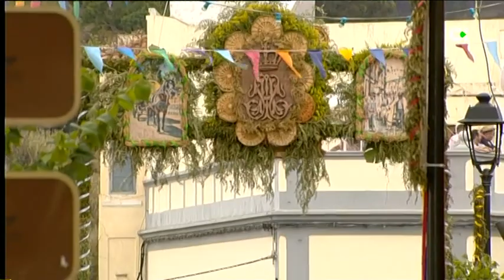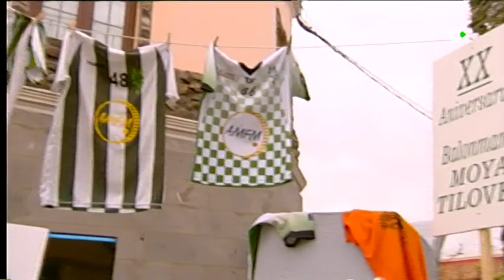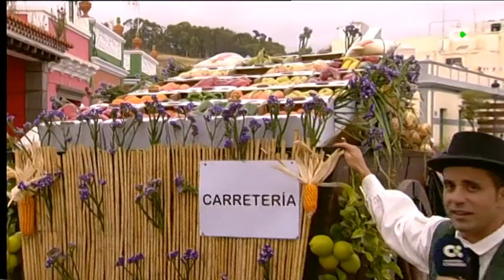Romería de Moya | 2019